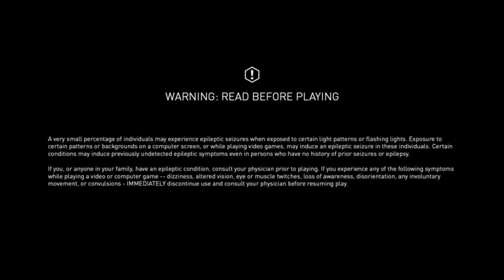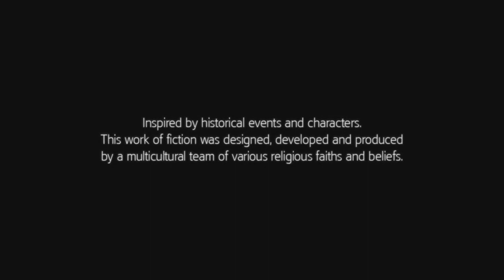Assassin's Creed III part 13 Saving merchants